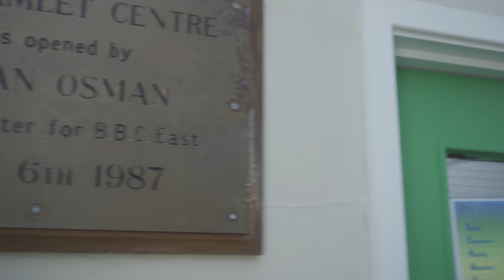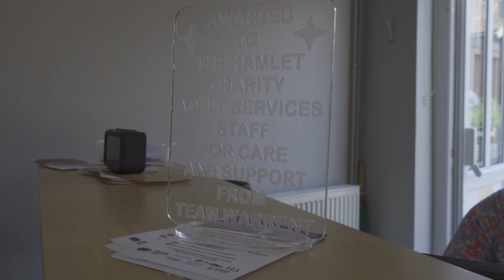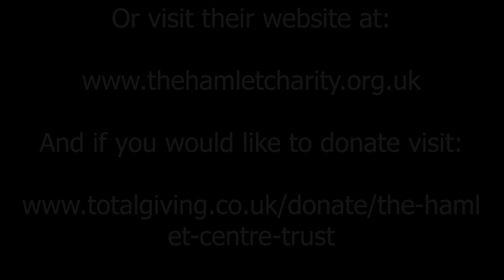The Hamlet Charity - Isabelle's story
For Isabelle and her family The Hamlet has made a true difference to all of their lives.
"For the first time in her life she has found the glove that fits. The Hamlet works with her not against her. I cannot recommend The Hamlet enough and thank them for all they have done." Lindsey Wright Isabelle's mother.

The Hamlet charity supports children and adults with disabilities and complex health needs in Norfolk. Their strapline is 'Overcoming barriers and creating opportunities'.
We believe people with disabilities and complex health needs deserve to be valued for who they are. This means being given the chance to explore choice, communicate, unlock potential and take new opportunities.
We work with babies to young adults at 29 years. This allows us, often over many years, to gain both trust and a real insight as to how best to create a person-centred plan to support each individual and their family.

To learn more about our charity visit our

Just £10.00 can afford half and hour of 1:1 support for a family living with disabilities. Thank you.